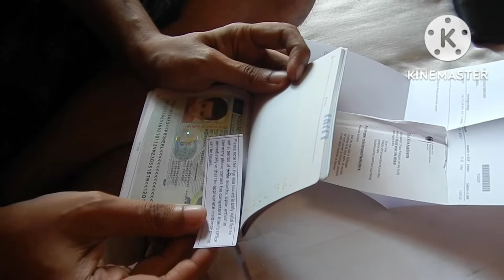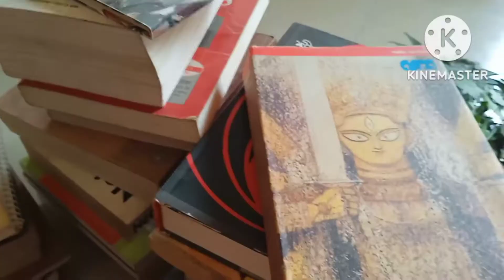sokal sokal valo khobor ta chole astei kb easy process e chicken biryani ta banie e fellam.